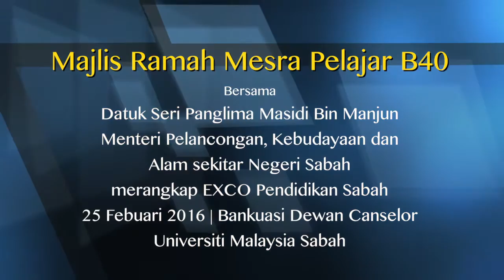Ramah Mesra DSP Masidi Manjun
Majlis ramah mesra DSP Masidi Manjun bersama pelajar-pelajar B40 UMS.